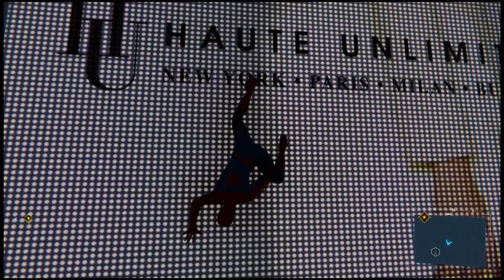Spider-Man (PS4) | Part 2